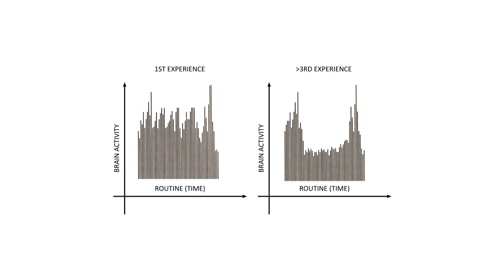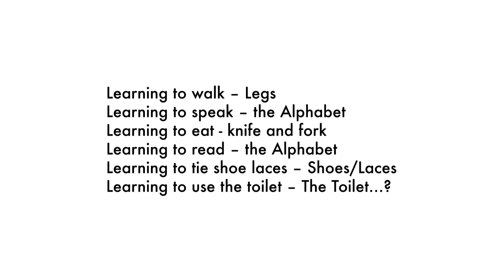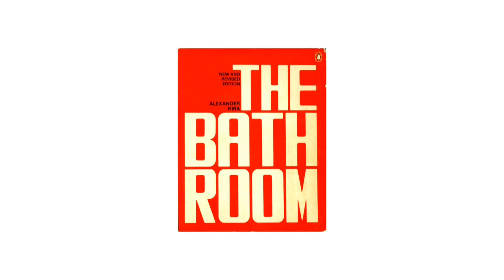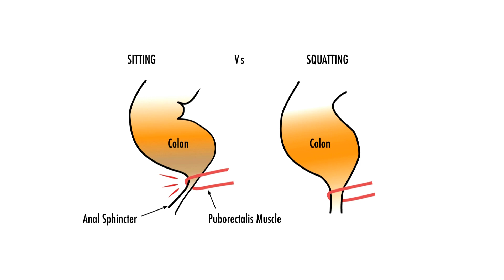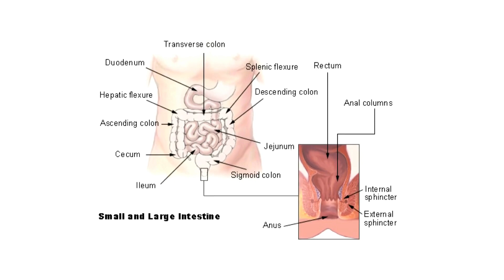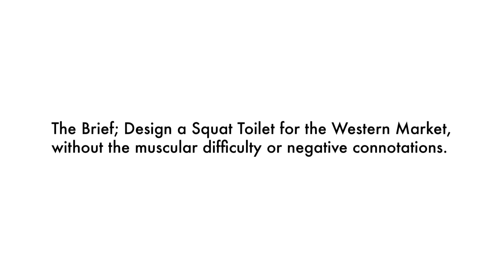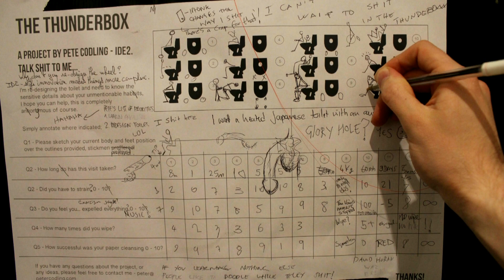How is your toilet making you stressed? | Peter Codling | TEDxLoughborough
What are the first few things we learn as children?
How to walk, speak, eat, read...go to the bathroom.
Peter Codling takes us through his journey of redesigning the toilet.

A design professional, Peter Codling has worked on projects for Samsung, Ford and Hitachi and exhibited in Seoul, New Delhi and London. After acting as part of the team who designed the solution for the Deepwater Horizon oil spill in 2010, he pursued a MA in Innovation Design Engineering at the RCA, winning the Panasonic silver medal for design and featuring in the national press for his major work ‘Le Penseur’. Peter Codling aims to disrupt traditional attitudes by reimagining products from first principles and is currently working in the New Product Innovation department at Dyson.